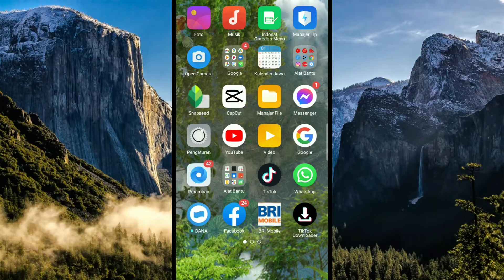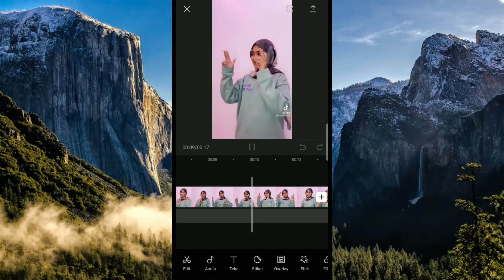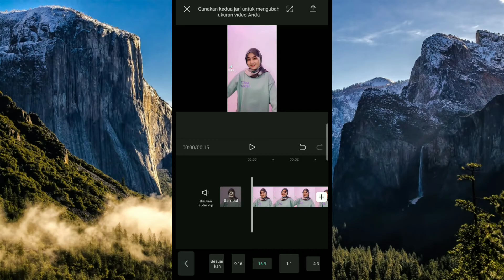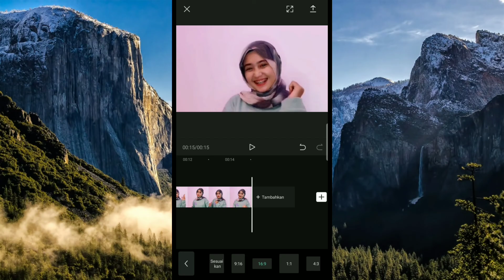CARA EDIT VIDEO JADI FULL SCREEN DI CAPCUT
Berikut video tutorial cara edit video jadi full screen di capcut

Alat perekam        : hp Oppo A7
Aplikasi edit          :Kine master
Edit thumbnail.     :pixel lab
Edit foto                 :snapsheed
Aplikasi kamera    :open camera